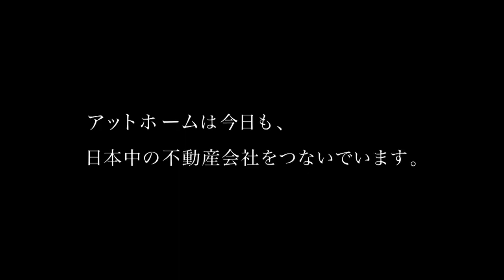「拝啓、つぶ神さま」#138 0924OA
つぶ神さまが“雲１０個”の満点を出したら、なんと番組特製クオカードが１０、０００­円­分もらえるよ！皆さんも番組HPからどんどん動画を投稿して下さいね！